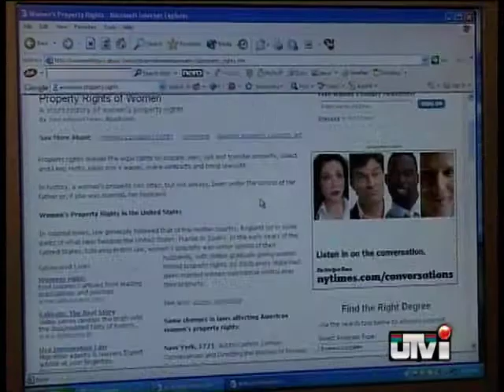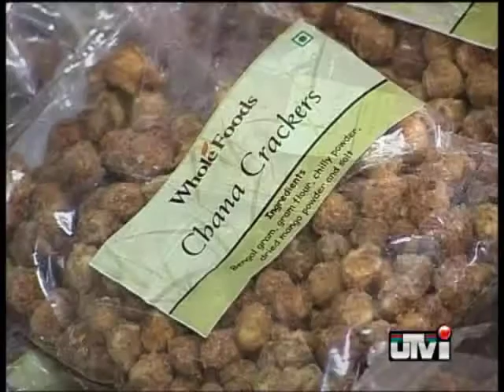Eat your way to a stress free life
Now youve heard of fat burning diets, skin glowing diets and what not. But how about some anti depressant foods! In these tough times what better way to let go of stress than eating. So heres the easiest option for stress busting!